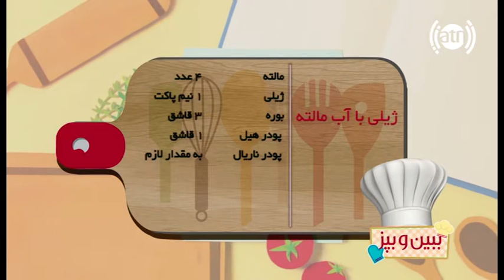ببین و بپز - فصل۲ - قسمت ۷۲ - ژیلی با آب مالته / Bebino Bepaz - S2 - Episode 72